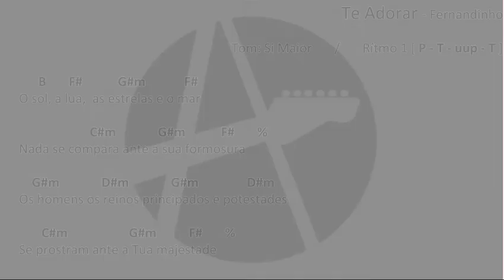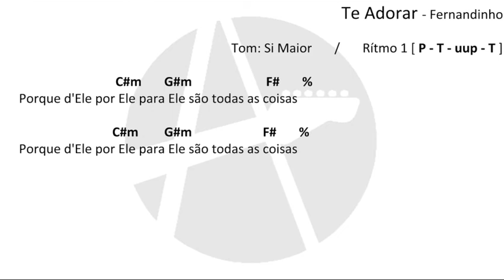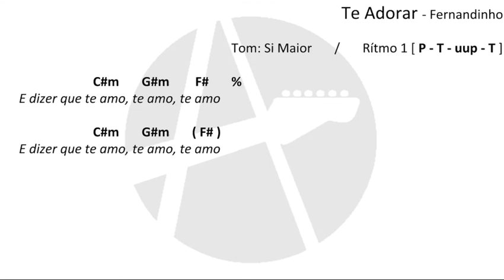Te Adorar - Fernandinho (CIFRA SIMPLIFICADA)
✅Curta Comente e Compartilhe!🔥 ATENÇÃO - Isso não é um COVER,
CIFRA DIDÁTICA  é uma aula de violão com o professor Alexandre Durães,
para voce estudar musicas na Tonalidade de Si Maior ( B ),
e aprender musicas com o Ritmo 1 (R1)
com a musica "Te Adorar" interpretada por Fernandinho